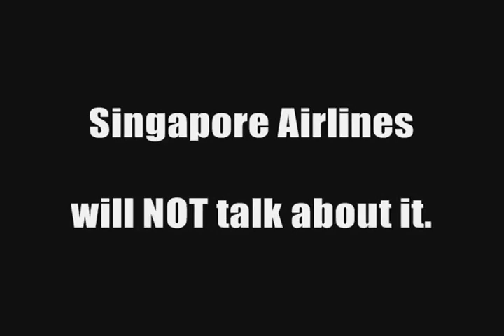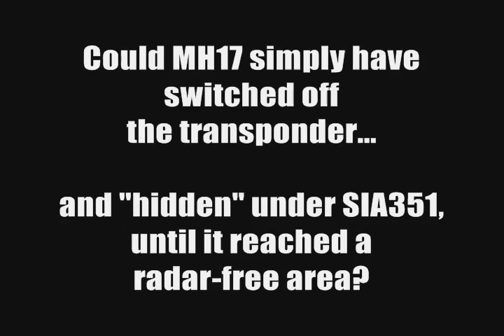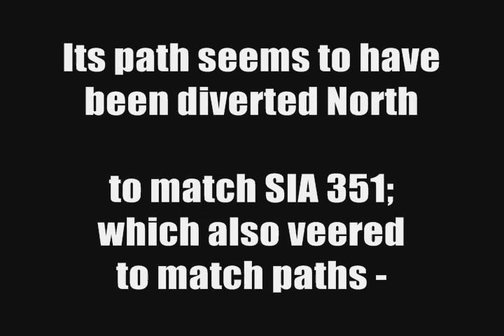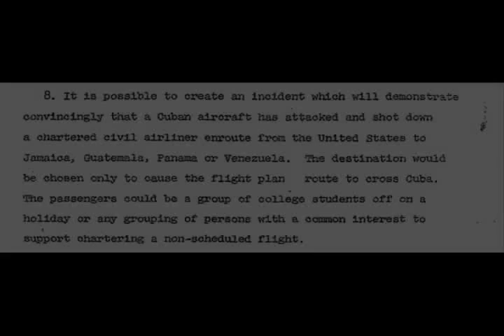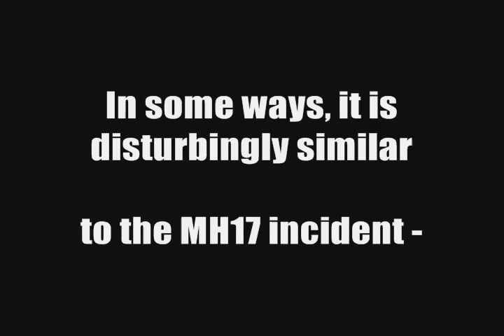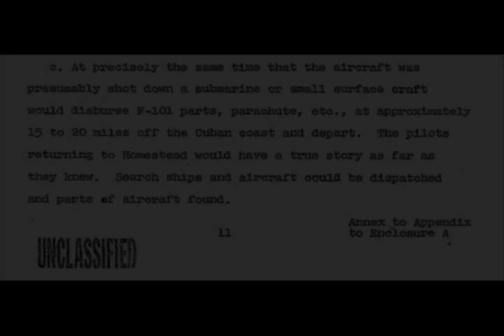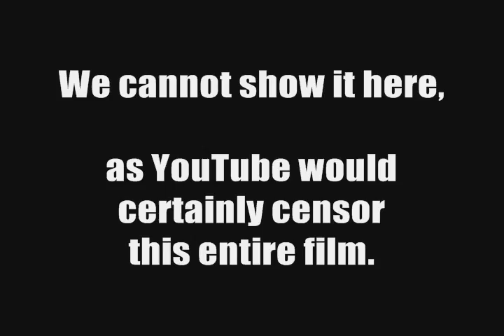MH17 Northwoods, Bizarre MH17 Cloaking and Northwoods - It Happens